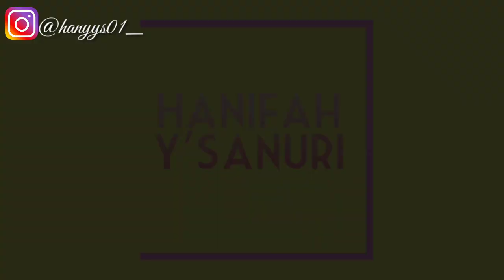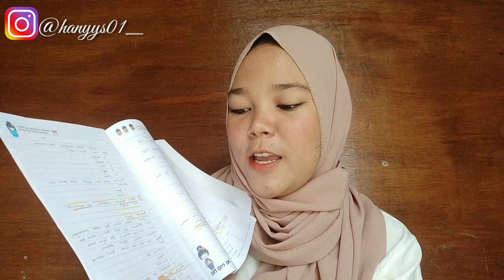WHAT IS IN MY SCHOOL BAG || Hanifah Y'Sanuri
Hai gaiss❤

oh iyaa jangan lupa juga follow ig aku

SELAMAT MENONTON❤